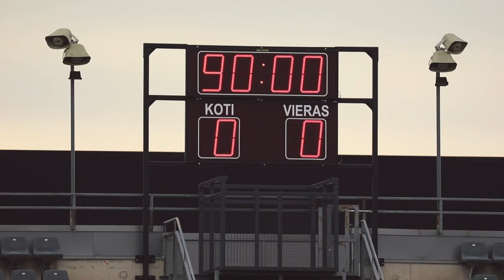Raportti kentän laidalta 🎥FC Inter 0 -1 KuPS 23.9.2023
Inter kohtasi tänään Mestaruussarjan kotiavauksessa Veikkausliigan kakkospaikalta Kuopion Palloseuran. Veritas Stadionilla nähtiin tasainen ottelu, joka päättyi lopulta kuopiolaisten voittoon, kun KuPS pääsi pilkulle ottelun viimeisellä minuutilla ja Vidjeskog teki ottelun ainoan maalin.

Raportissa kentän laidalla käydään ottelua läpi Interin päävalmentaja Jarkko Wissin kanssa. Pelaajista haastattelussa on täyden ysikymppisen vanhaa seuraansa vastaan pelannut Iiro Järvinen.